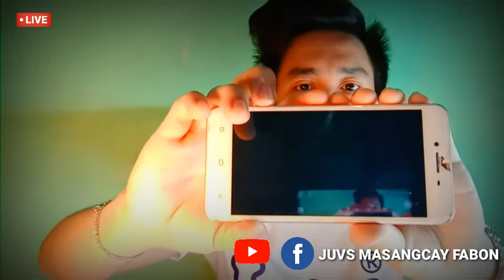NEW PHONE! THANKS GOD! VIVOY1S | JUVS MASANGCAY FABON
Una sa lahat,Thanks GOD for my New Phone! Maraming Salamat sa mga taong tumutulong sa akin at sa lahat ng mga patuloy na sumusuporta at nagtitiwala!

Thank you sa lahat ng ating mga tagasubaybay at mga ka idol worldwide! Maraming Salamat mga ka idol!

Gayundin ang walang katapusang Pasasalamat sa aking mga kasamahan sa VISAYAN VLOGGERS TEAM! Sobrang Solid! Thank you talaga mga ka-BisDak!

Maraming Salamat sa inyong walang sawang pagsuporta!

Isang malakasang Shout Out Kay

Telegram: 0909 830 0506 or @juvsfabon27

G-Cash Account ⬇️⬇️⬇️
Juvy M. Fabon

Bank Account ⬇️⬇️⬇️
Juvy M. Fabon
Asia United Bank Corporation
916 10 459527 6